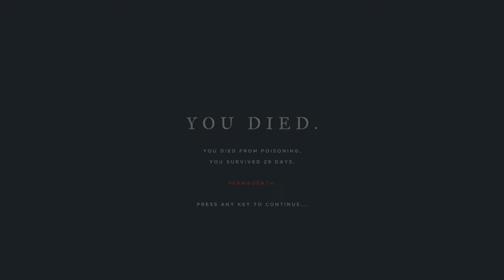Stranded Deep - Lets Play - Episode 12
Ok here we are in Episode 12 or is it 11? Who knows - I'm gonna just say it now - sorry for being such a fool!